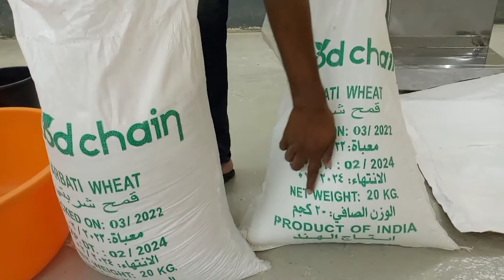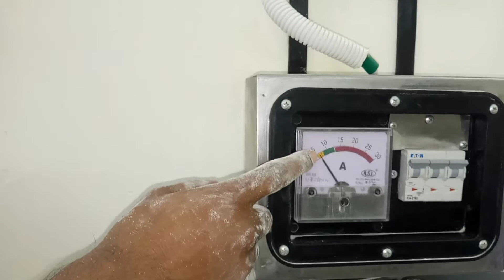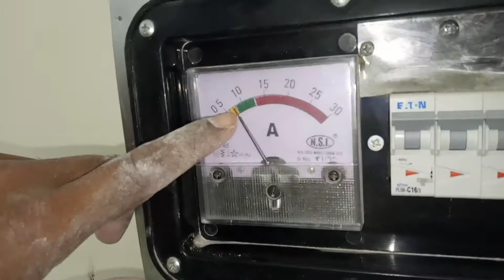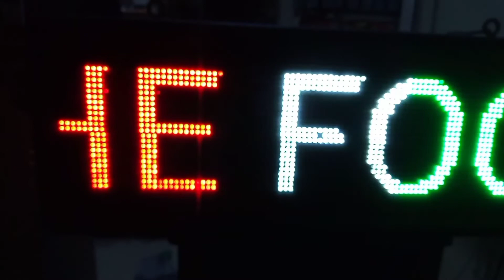MOTA PUNJABI ATTA MAKING VIDEO|| SPECIAL FOR LADDU || MASTER JAHED IQBAL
MOTA PUNJABI ATTA MAKING VIDEO SPECIAL ONE!! jahed master